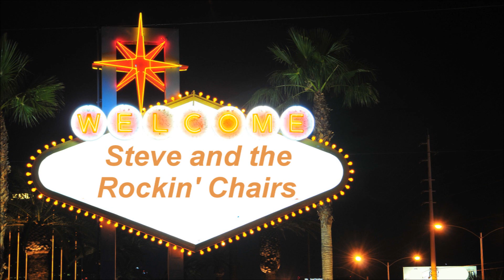"Rockabilly Music" (original song)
Written (words and music), performed, and arranged by me. Lyrics:
There's room for highbrow music.
Mozart can sooth the soul.
But Rockabilly music
Really makes me lose control.
Joy wrapped in some chords
And a driving beat.
Makes you want to dance
In your stockinged feet.
A little bit of Country,
Some rhythm and some Blues.
You mix them all together,
Sure do make a potent brew.
Let Eddie Cochran play
And Carl Perkins, too.
"Believe What I Say"
Followed by "Blue Suede Shoes."
[Last time add the line:
" There's Good Rockin' Tonight,"
Have you heard the news?]
Get out your turntable.
Put on some old 45's.
Spin some rockabilly you'll feel
Glad to be alive.